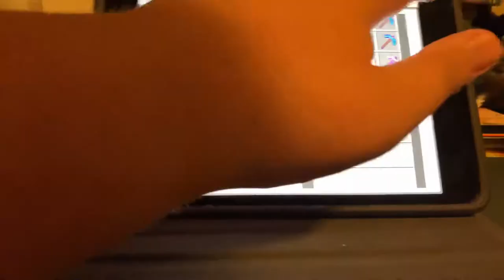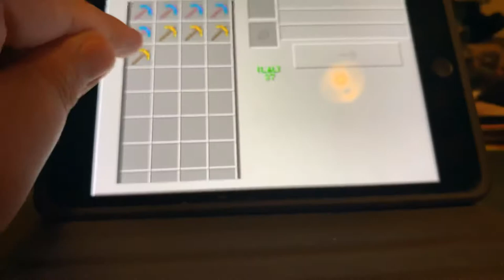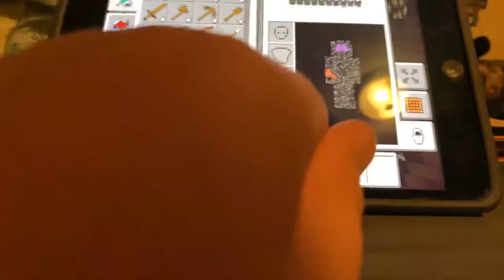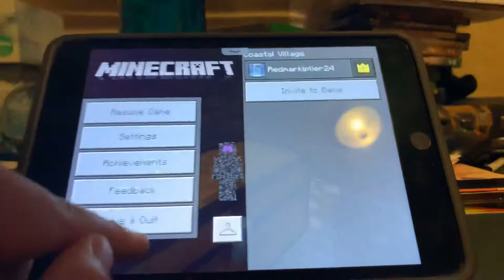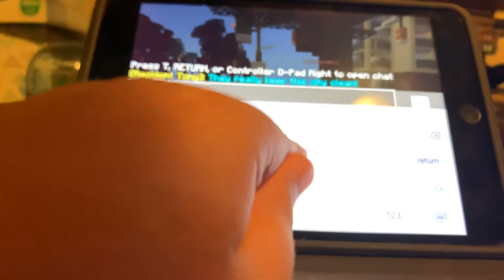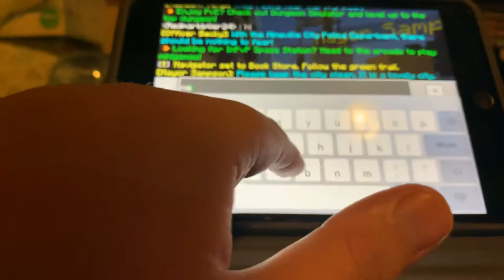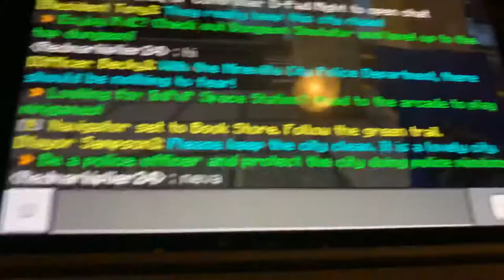Minecraft episode 1